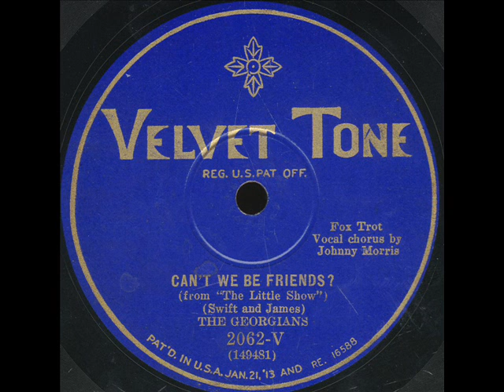Can't We Be Friends- The Georgians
Can't We Be Friends-"From The Little Show" The Georgians on Velvetone 2062. Vocal by Johnny Morris.Could be the Bob Harring Orch.